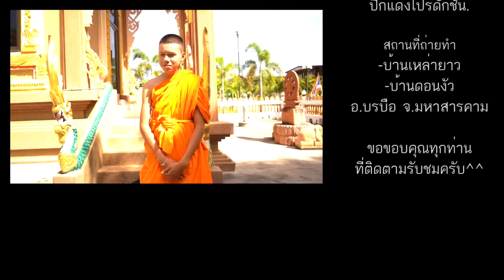คนสุดท้ายของหัวใจ - CoverMVโดยปีกแดง | Original: บอย พนมไพร OST.ไทบ้านเดอะซีรีส์ 2【COVER MV】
ขออนุญาต Cover MV เพลง: คนสุดท้ายของหัวใจ ศิลปิน: บอย พนมไพร OST.ไทบ้านเดอะซีรีส์ 2 และขอขอบพระคุณเป็นอย่างสูงมา ณ โอกาสนี้ครับ
**หากทางศิลปินหรือต้นสังกัดเห็นว่าช่องเราละเมิดลิขสิทธิ์การ CoverMV เพลงนี้ ทางเรายินดีลบคลิปออกจากช่องครับ ขอให้ท่านแจ้งเราได้ทางเฟสบุ๊คครับ (ได้โปรดอย่ากดรายงานเราครับ)